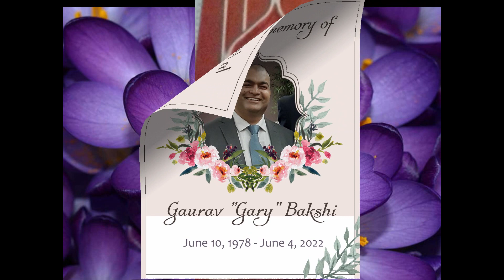Bro. Gaurav 'Gary' Bakshi - Memorial Video on June 2022 in HD 1080P.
JW Memorial & Funeral Talk on June 25, 2022 at the White Oak English Congregation in Northridge, California, USA.
         Important notes from the Video Editor: The pictures in this video were grouped in terms of "Congregation", which explains why there are some pictures that may seem to be chronologically out of place or order.
         In the beginning , there was much difficulty in gathering Gary's pictures. There were simply too little to begin with. But thanks to the special efforts of our Brothers and Sisters, many even from far flung places, we were able to gather just enough material to make this video possible. Even Gary's childhood pictures, which I got a few days ago, came all the way from India. Because of the love of the Brothers and Sisters to Gary and Jehovah, this video became possible.
          The pictures in this video have been retouched to their highest quality possible and this video was uploaded in High Definition or in HD 1080P. To get the clearest picture, change your YouTube viewer "Settings" to "HD or 1080P."
 - Agape, Bro. David